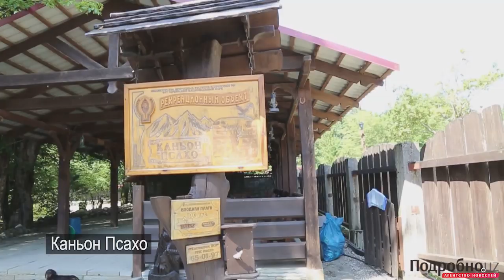Лайфхак для Госкомтуризма – как за гроши организовать нормальный отдых